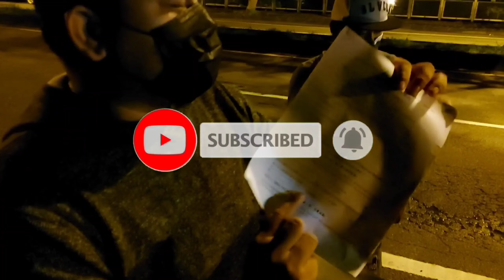sepeda motor taiwan murah meriah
syarat pembelian
1.arc
2.no tlf
BELUM PUNYA SIM TETAP BISA MEMBELI

hubungi kami di id line (ano378)
penjamin dll kami yg urus..anda terima beres saja